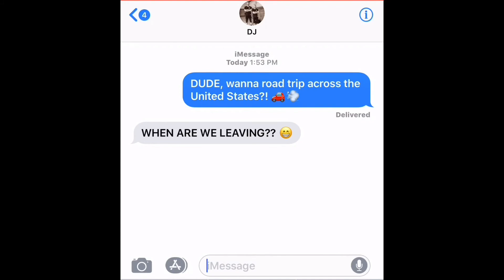Shredding the Gnar!! - Snowshoe 2018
SHREDDING THE GNAR!

We had a heck of a time with DJ's family this past weekend at Snowshoe ski resort!!  We definitely recommend if you are a snowboarder or skier to take on Snowshoe mountain as it was a heck of a time and had some quality slopes!

No copyright to music used:
"Easy Love" - Sigala (Extended Edition)